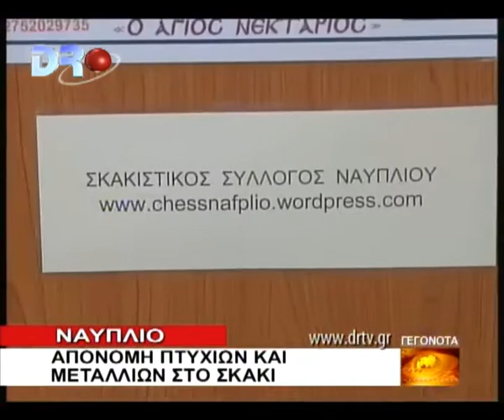Αργολιδα 27-6-2012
Ναύπλιο - Απονομή πτυχίων και μεταλλίων στο σκάκι